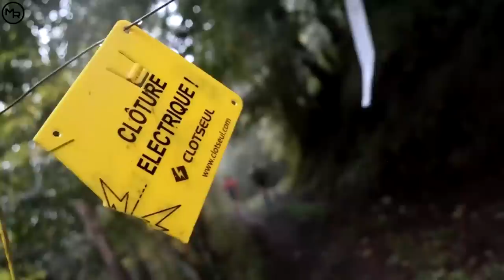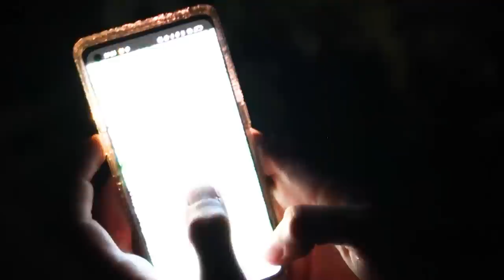Je participe à mon 1er Trail - Course en Montagne - Qualificatif pour les Championnats du Monde !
Aujourd'hui je vais participer à la course en montagne support de sélection pour les Championnats du Mondes Off Road à Chiang Maï en Thaïlande !
Et je vais vous raconter cette course dans les détails !

Merci beaucoup pour votre aide grâce à vous la chaîne peut continuer de vivre !
👕 Vêtements Running Made In France 🇫🇷: Maxence Rigottier

👟 Chaussures Runnings/Pointes : Merci Saucony France pour les Endorphine Edge !

🎵 Musiques 🎵

Daydream - Land of Fire

Flowers - onycs

Away - Markvard

Iceland - Alex-productions

Istanbul - Soyb

KSMK - Forget all